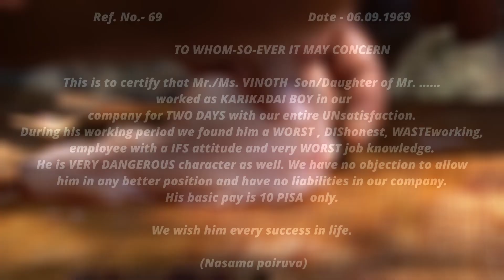How to make Chicken tikka puri in Tamil? | Pani puri recipe | Fun2samayal | Wild cooking channel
Fun filled outdoor cooking with friends
    Making chicken tikka stuffed pani puri (Northern Indian Dish)

Follow our Instagram page for updates

Fire woods cloud kitchen
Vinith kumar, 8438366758